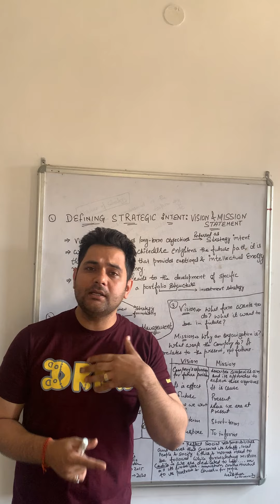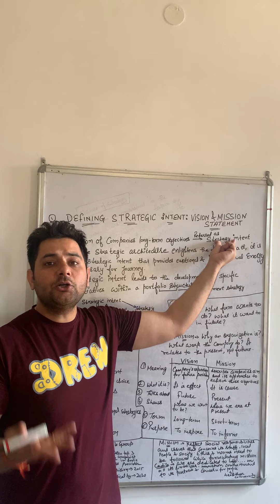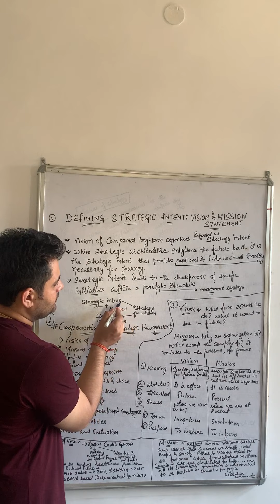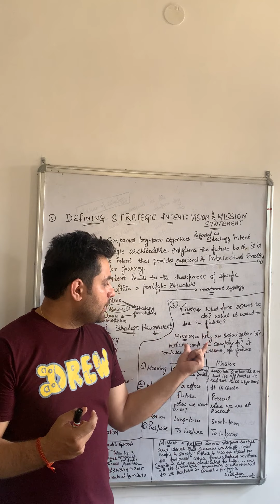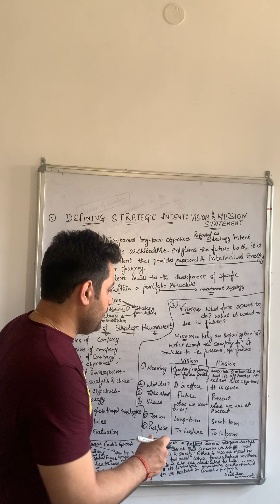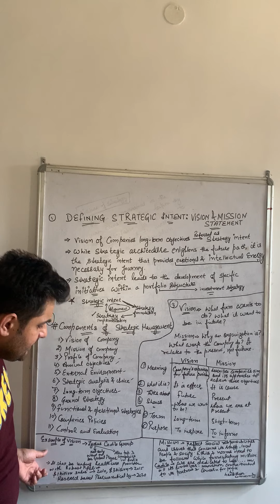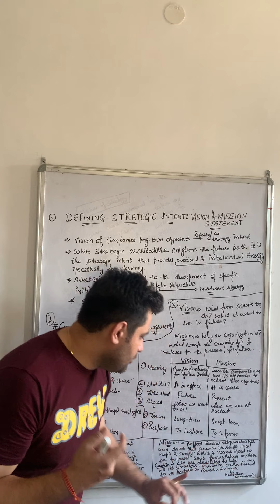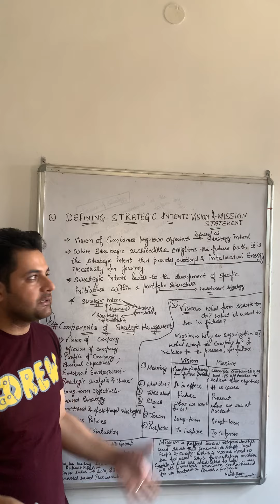Lecture 4 strategic intent vision and mission statement part -1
Vision and mission statement